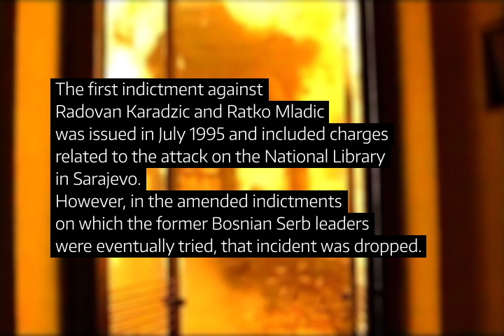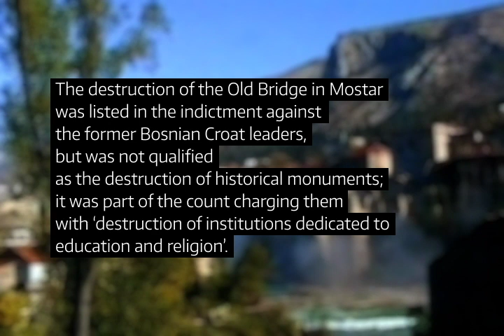Dubrovnik 1991: ICTY and Crimes Against Cultural Heritage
How the International Criminal Tribunal for the Former Yugoslavia (ICTY) investigated, reconstructed, and prosecuted the intentional destruction of cultural and historical monuments during the 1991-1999 wars of Yugoslav Succession, which was the greatest destruction of cultural heritage in Europe since World War Two.
The video is part of the interactive narrative “Targeting History and Memory” available on the website of the SENSE Transitional Justice Center